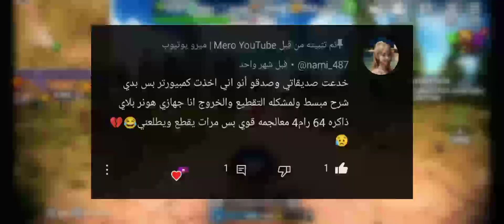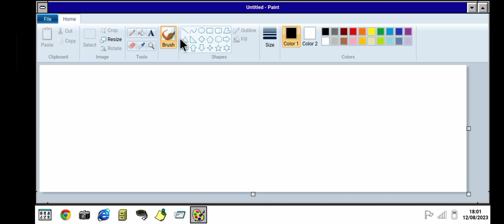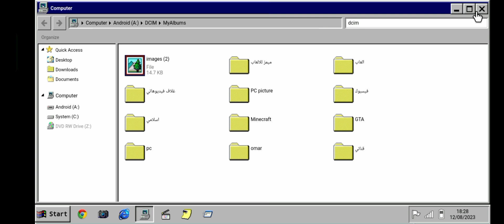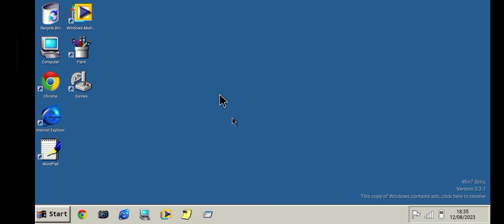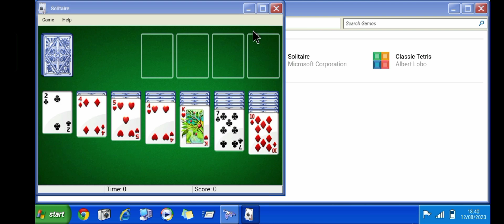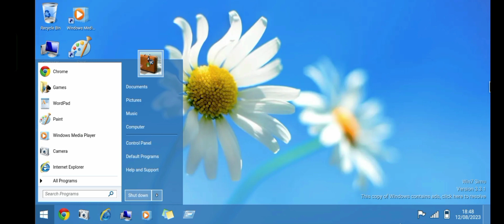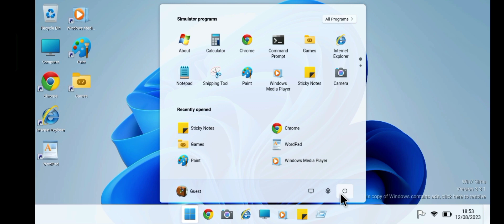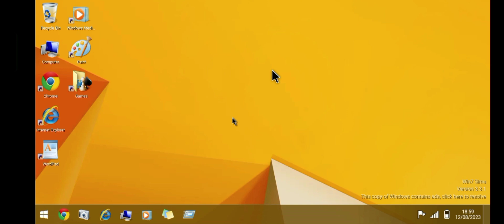حققت المستحيل !! شغلت ماك علي الموبايل 🤯😱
تجربة جميع نسخ الويندوز 🤔 كان حلم صح 👍 لاكن دلوقتي بقي حقيقه هخليك تجرب جميع نسخ الويندوز 😀 ضيف علي كده نسخه Mac os الي بتبقي في لابتوبات APPLE 🍎